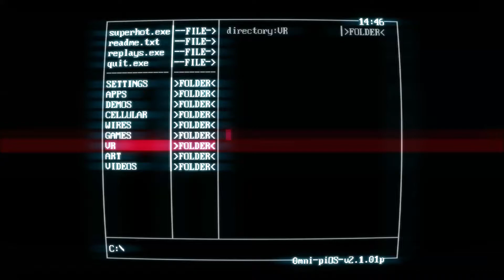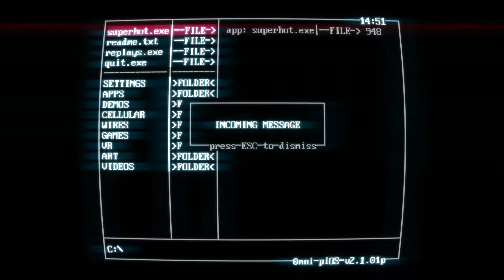Superhot from scratch | part 4